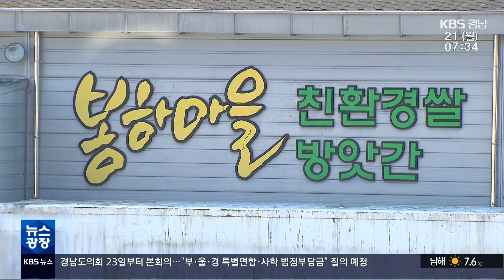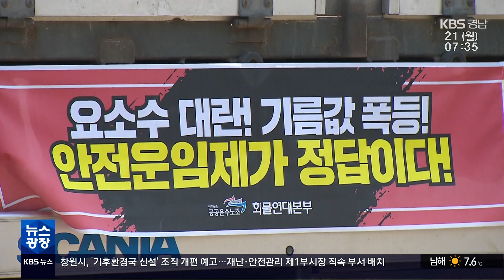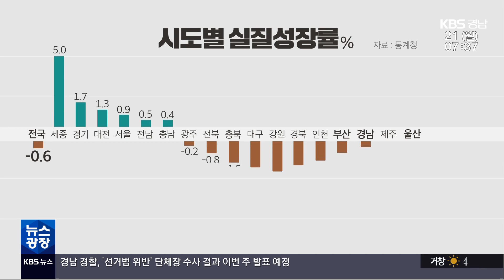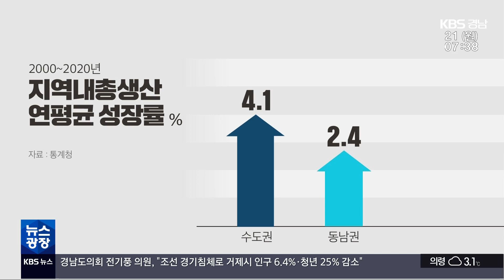2022.11.21 (월) | 철새도래지 통행금지…체험 농장·상가도 ‘울상’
(00:00)*철새도래지 통행금지…체험 농장·상가도 ‘울상’ / 배수영 기자

(02:27)*[단신]-김해 해반천 조류 '고병원성 인플루엔자' 확진

(03:03)*화물연대 파업, 여파는?…선거법 위반 수사 발표 / 조미령 기자

(04:41)*동남권 경제성적 '최악'…5%대 역성장 / 김계애 기자

(07:03)*[날씨]

(08:23)*[단신]
-경남도의회 "특별연합·사학 법정부담금" 질의
-조선 경기침체…"거제시 인구 6.4%·청년 25% 감소"
-경남 쌀 생산량 33만 톤…지난해보다 2.4%↓
-함안·사천 전세가율 90% 초과…'깡통 전세' 우려

(10:32)*[클로징]